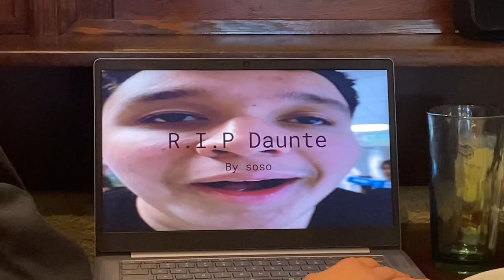Extremely late 2022 recap